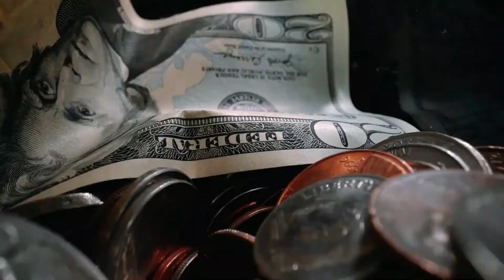Ne pas investir dans des choses qui n'auront pas de valeur avec le temps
Le temps, ce sont les actions que nous faisons chaque jour 🤷🏼♀️⏰.

Lorsque vous vendez, rappelez-vous que votre produit a la valeur que vous lui accordez‼️ Faites en sorte que cette valeur soit durable et pas seulement un avantage temporaire !